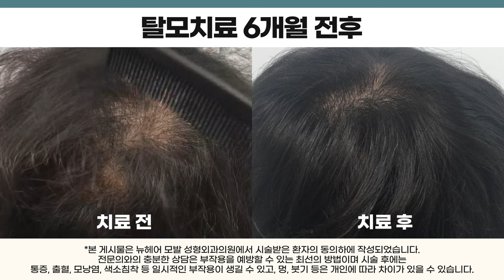X개월 모낭주사 탈모치료했더니...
모낭주사 탈모치료를 받으신 환자분의 사례입니다.